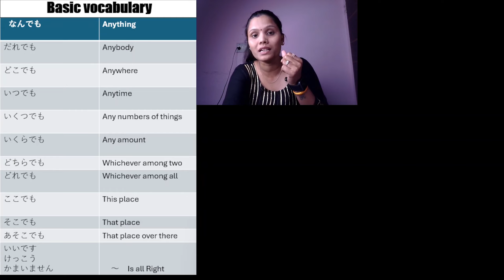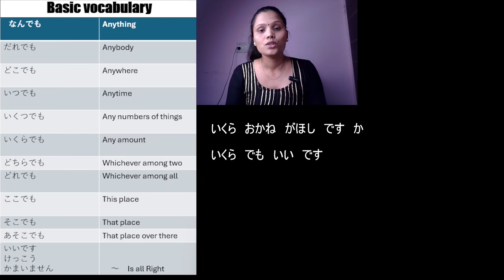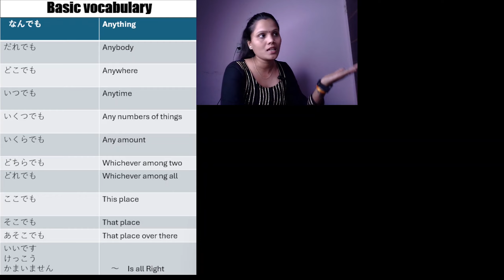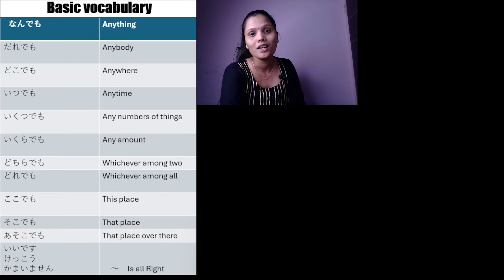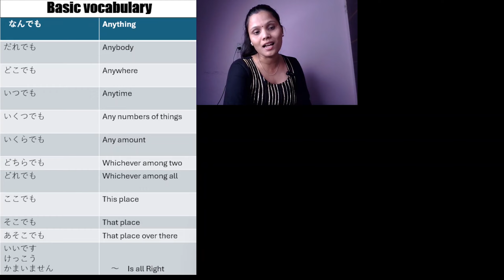#31 Learn Japanese - "Anything", " Anywhere", & "Anyone" なんでも, どこでも，だれでも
In this video, you will learn the grammar of
["Anything", " Anywhere", & "Anyone" なんでも, どこでも，だれでも]

 To express the idea of "anything, anywhere, anytime" in Japanese, you can use the following phrases:

1. **Anything:** 何でも (nandemo)
2. **Anywhere:** どこでも (dokodemo)
3. **Anytime:** いつでも (itsudemo)

So, when combined, you can say "anything, anywhere, anytime" as:

何でも、どこでも、いつでも (Nandemo, dokodemo, itsudemo)